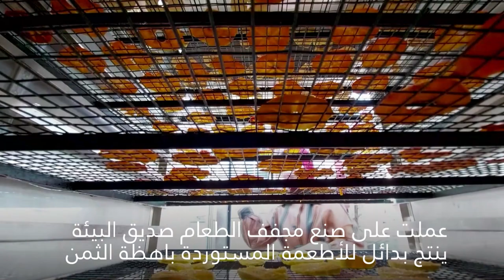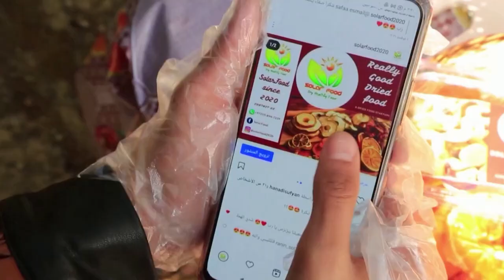ابتكرت هذه الفلسطينية جهازاً واعداً !🍊🇵🇸🍏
ابتكرت المهندسة الفلسطينية هنادي أبو هربيد جهازاً لتجفيف الطعام للحد من الواردات باهظة الثمن ! ما رأيكم بهذه الفكرة ؟🍊🇵🇸🍏